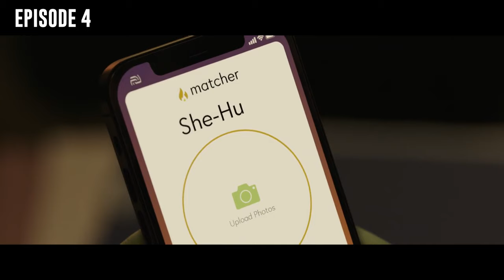She-Hulk Breaking The 4th Wall For 10 Minutes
Here you'll find every 4th wall break from She-Hulk. Unfortunately, I couldn't post all the scenes from the finale because the video was getting blocked but I hope you enjoy it.
PS Subtitles are available.

Episodes
00:00 Episode 1
00:40 Episode 2
01:43 Episode 3
02:20 Episode 4
03:24 Episode 5
03:43 Episode 6
04:04 Episode 7
04:13 Episode 8
05:27 Episode 9